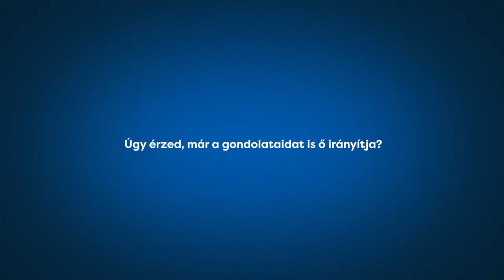A nem fogadott hívás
❓ "Úgy érzed, már a gondolataidat is ő irányítja?"
❗ Nézd meg négyrészes filmsorozatunk utolsó részét!
🚫 A kapcsolati erőszak egyetlen formája sem elfogadható!
💙 Keresd szakembereinket, hogy segíthessünk:
📽️ A főszerepben: Mezei Léda
🎦 A videók valós történetekből, korábbi áldozatok elbeszéléseiből születtek.